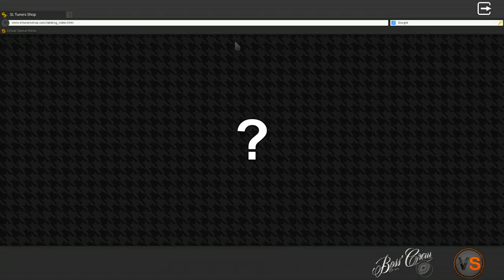fixing the AUDI up and then SHREDDING THE STREETS - Street Legal Racing Redline S7 - EP20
►almost there..

►STEAM GROUP IS LIVE, JOIN UP!